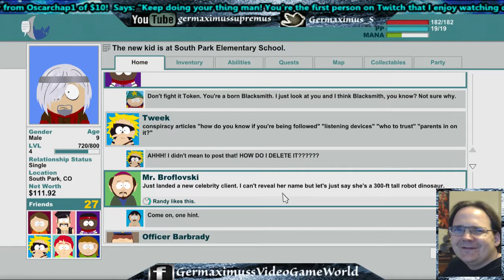South Park - Rescuing Craig From Detention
First time using buddy abilities as well as defying Mr. Mackey and breaking Craig out of Detention!